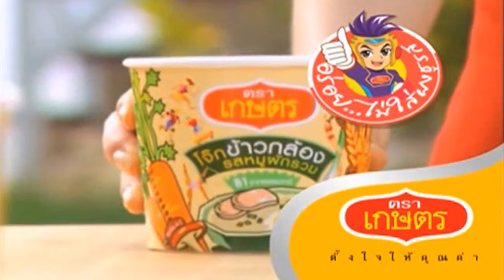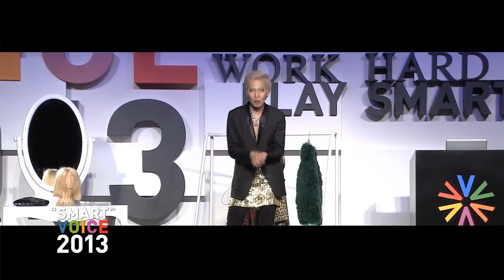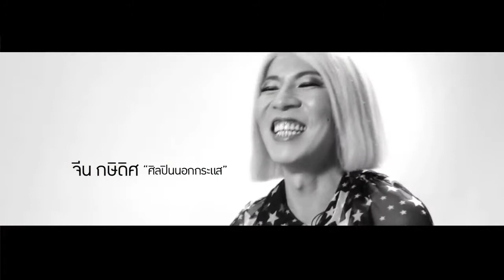SMART VOICE 2013 กับ จีน กษิดิษ Voice TV mp4